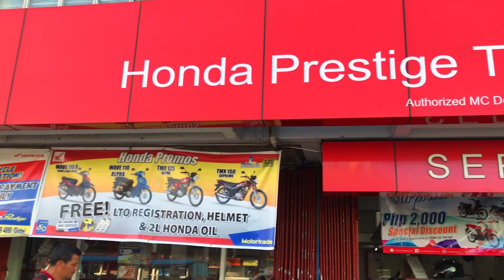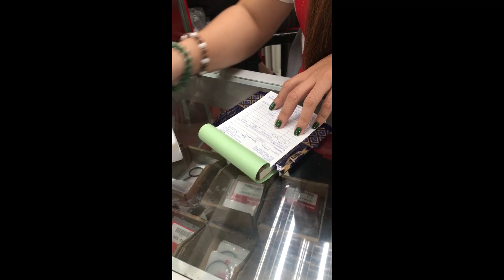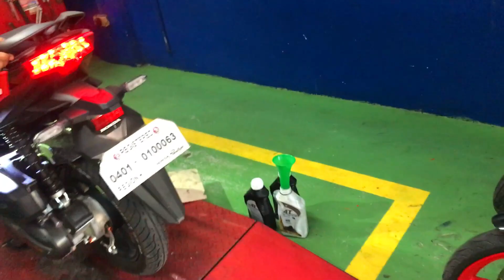First change OiL ni ReD! Honda Click!